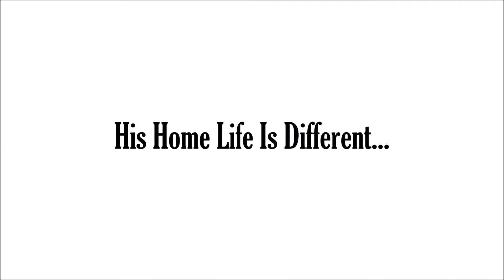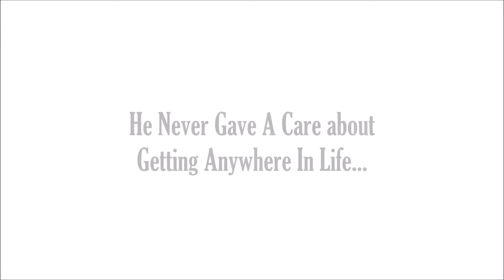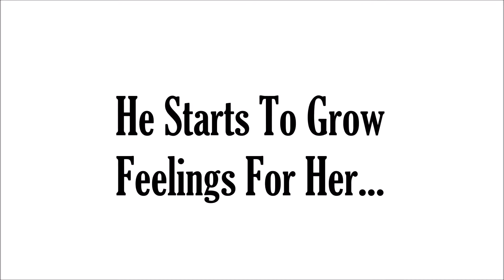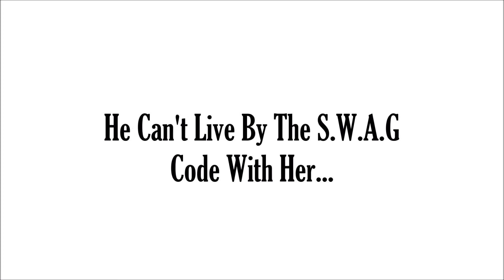The S.W.A.G Code- New Wattpad Trailer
Clips and music are not mine.
Story, however, is.

Took me almost two weeks to work up the guts to post this...
Benjamin "Swatty" Luther is the most popular guy at school. Captain of the basketball team. He gets all the girls. And he has S.W.A.G.
Ben may be all outgoing and tough on the court, that doesn't change the shy kid at home.
His Mom left. His father can get abusive. And his little brother has cancer.
He's living two completely different lives.
At school, he just lives by The S.W.A.G Code. At home, it's a miracle that he's even alive.
But when his school life suddenly meets his home life, things are about to get personal.

What's The Meaning Of S.W.A.G?

You gotta read to find out...

Clips:
High School Musical 3: Senior Year
Charlie St. Cloud
The Lucky One
At Any Price
17 Again
That Awkward Moment